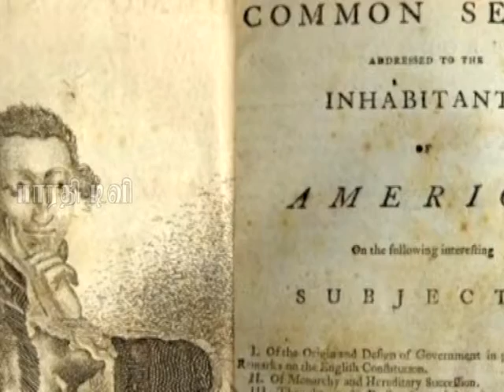bharathi tv book day